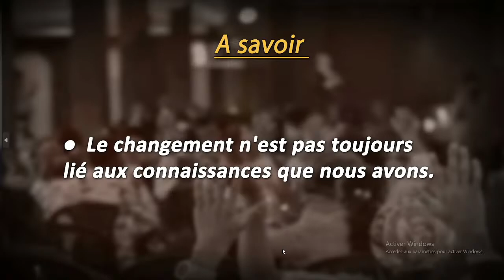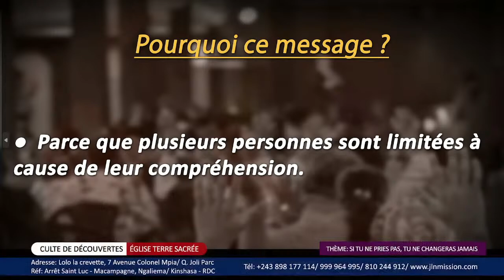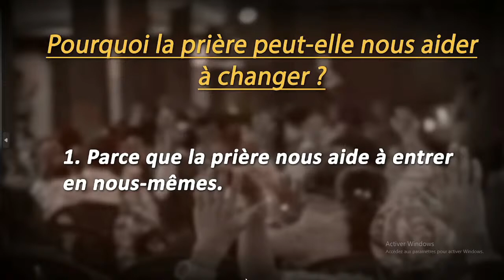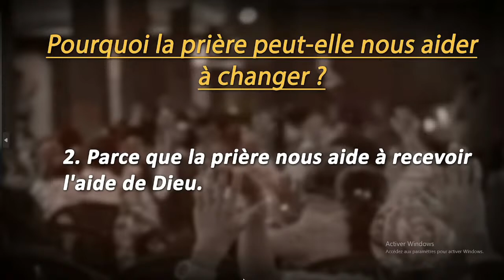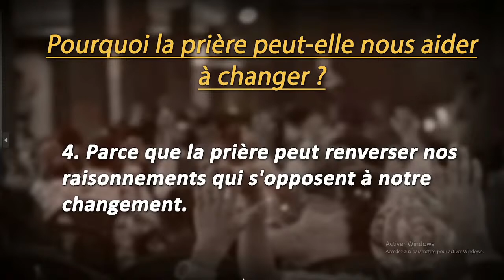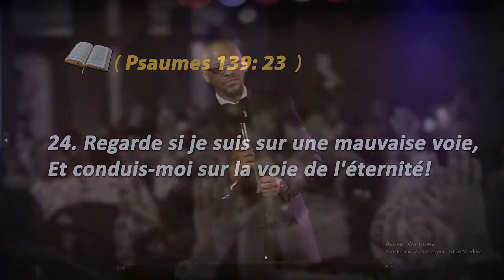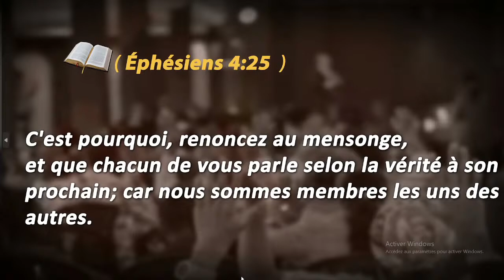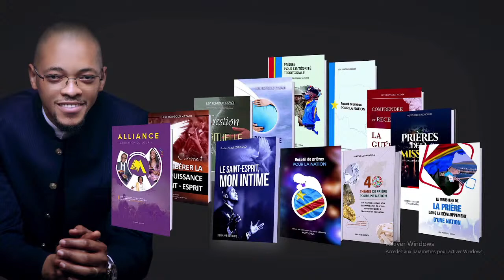SI TU NE PRIES PAS TU NE CHANGERAS JAMAIS / Pasteur Levi Kongolo